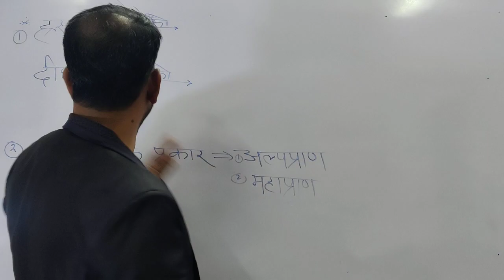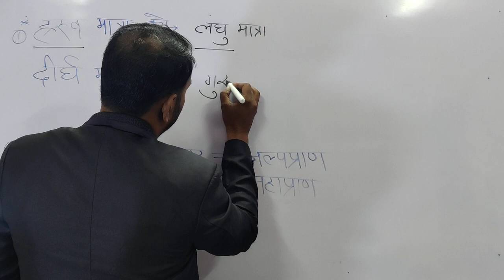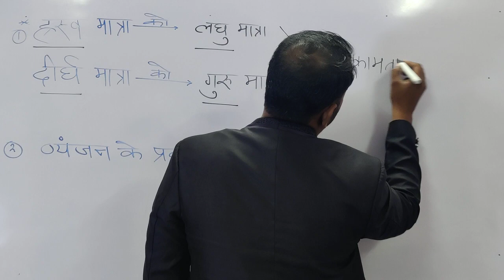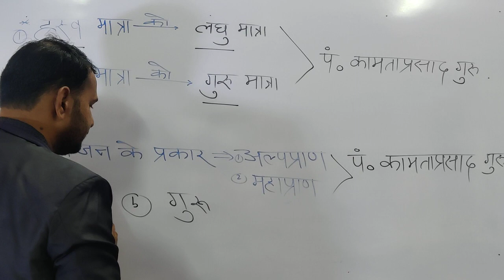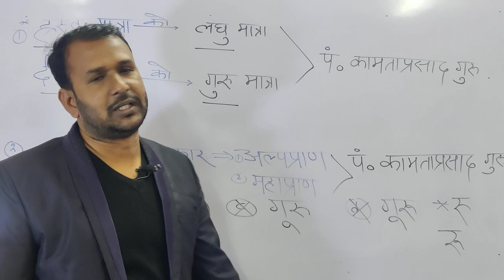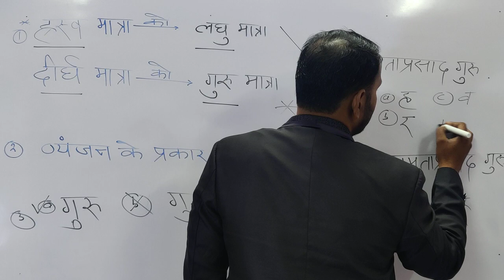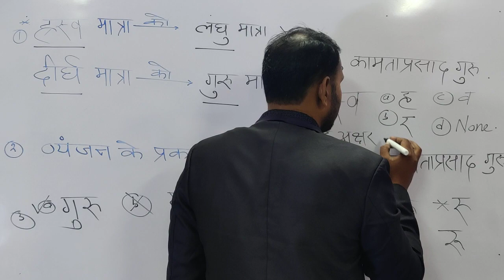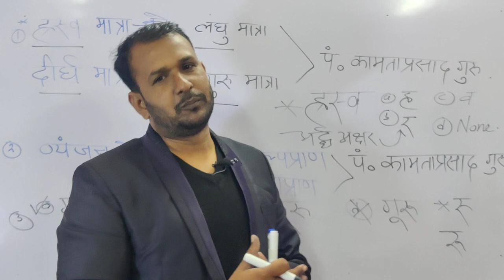लघु मात्र, गुरु मात्रा, अल्पप्राण, महाप्राण, kamta prasad guru, Rhy classes, Yadu sir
लघु मात्र, गुरु मात्रा, अल्पप्राण, महाप्राण, kamta prasad guru, Rhy Academy, Yadu sir